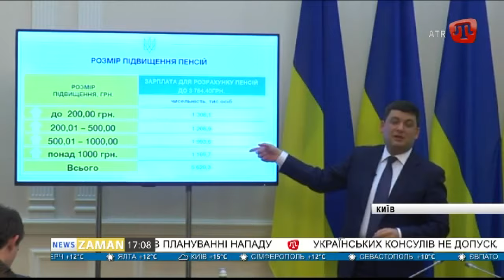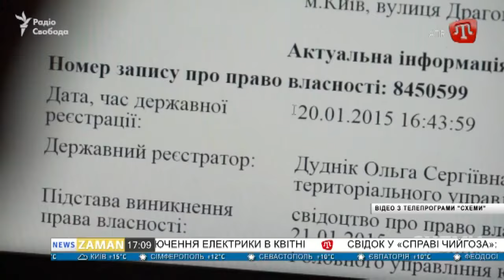11.04.17 ZAMAN UA 17:00